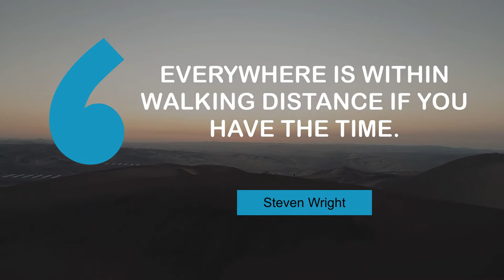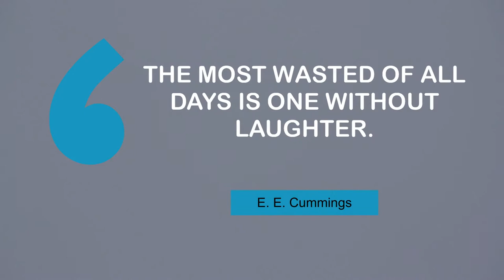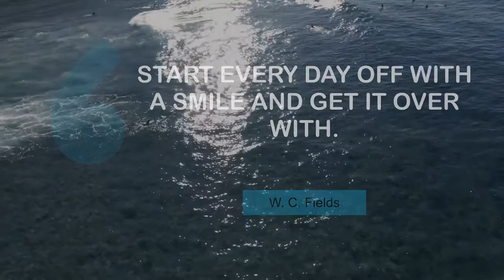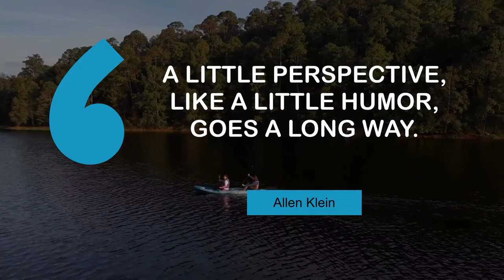Life Changing Quotes on Humor | @MyMotivationMantra | Daily Motivation Dose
Inspiring quotes on Humor | Your Daily Motivational Mantra

00:00 A day without laughter is a day wasted. - Charlie Chaplin
00:23 Laughter is the closest distance between two people. - Victor Borge
00:39 Everywhere is within walking distance if you have the time. - Steven Wright
00:55 Laughter is an instant vacation. - Milton Berle
01:11 The most wasted of all days is one without laughter. - E. E. Cummings
01:27 Humor is by far the most significant activity of the human brain. - Edward De Bono
01:43 A joke's a very serious thing. - Charles Churchill
01:59 Start every day off with a smile and get it over with. - W. C. Fields
02:15 Comedy is simply a funny way of being serious. - Peter Ustinov
02:31 When humor goes, there goes civilization. - Erma Bombeck
02:47 Humor is one of the best ingredients of survival. - Aung San Suu Kyi
03:03 A little perspective, like a little humor, goes a long way. - Allen Klein

1 - Snowy mountains
2 - Surfing in the sea
3 - Travelers in the desert
4 - Videographer catches drone
5 - Flying drone
6 - Folding a drone
7 - Gay couple walking with pride flag
8 - A surfer paddling in the ocean
9 - Standing on a rock near Piha Ocean
10 - Sayulita Beach in Mexico
11 - Lake in Alentejo
12 - Friends kayaking on lake in Mexico